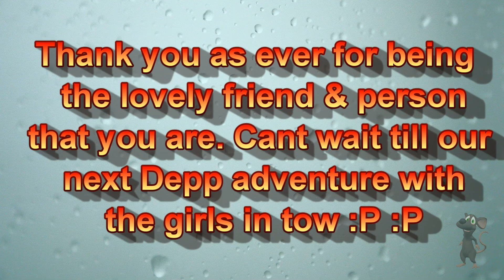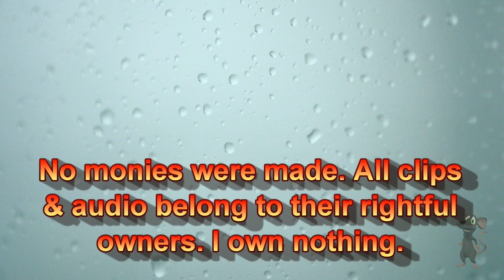Johnny Depp Fan Video Dont speak of my heart Dedication to Janicexoxox